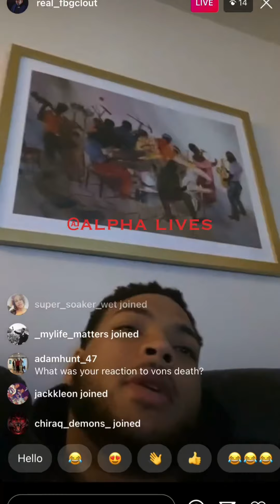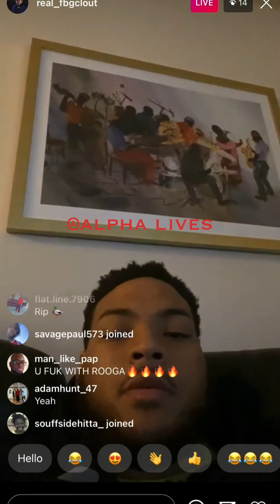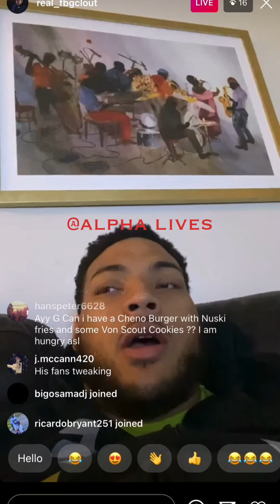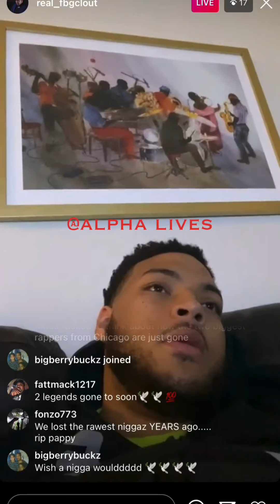Fbg Clout speak on king Von getting k!lled *if that was Duck we....*